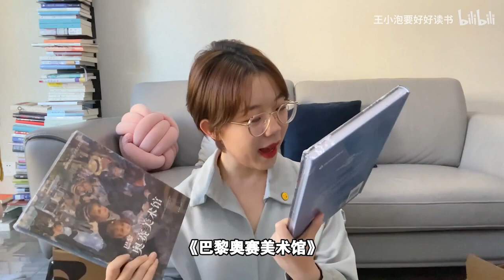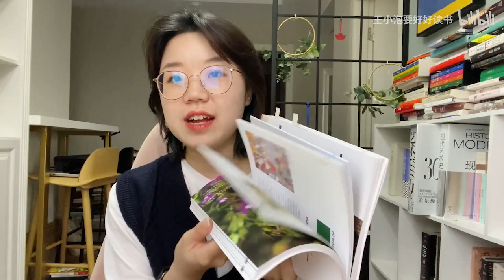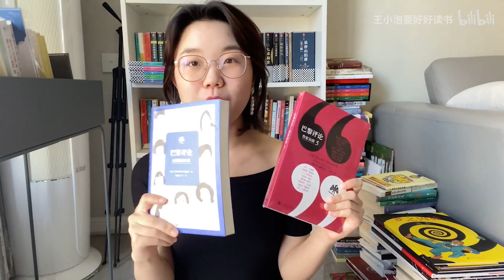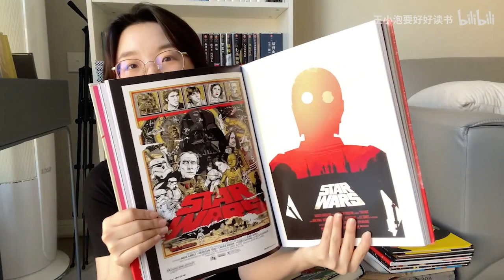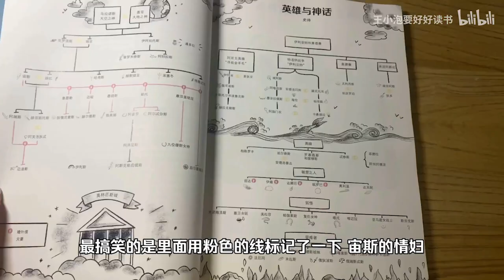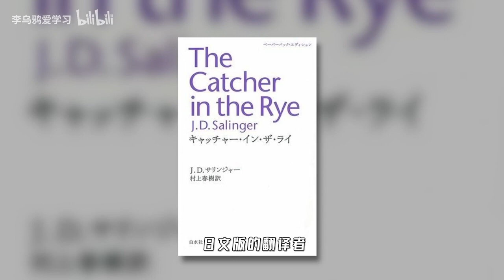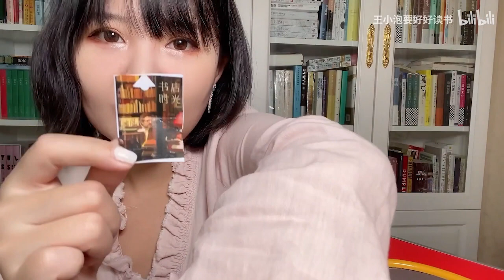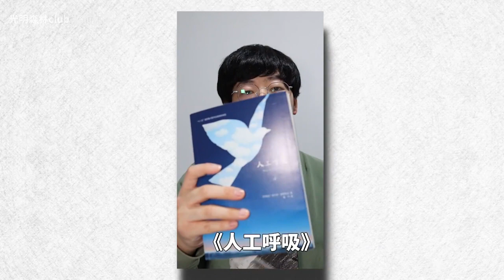我是如何保存的让我们讲述和回顾